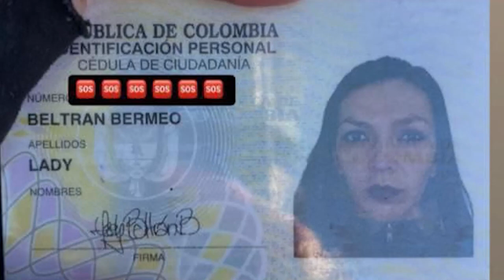ABOGADO QUE ATROPELLÓ A DOCENTE CICLISTA PIDE PERDÓN